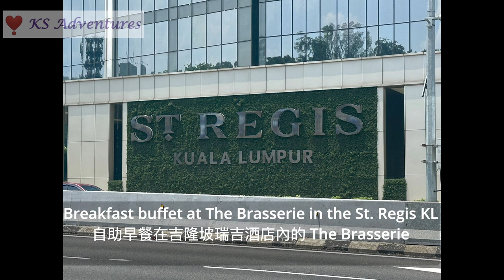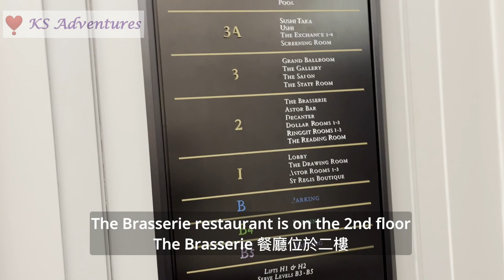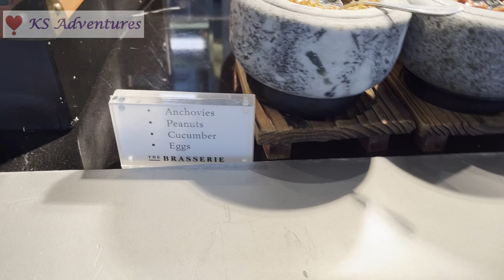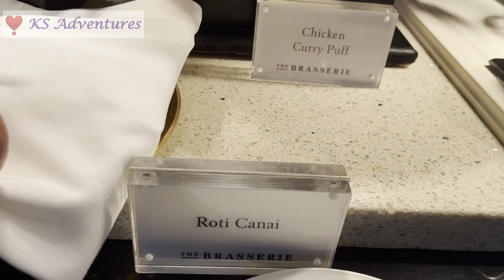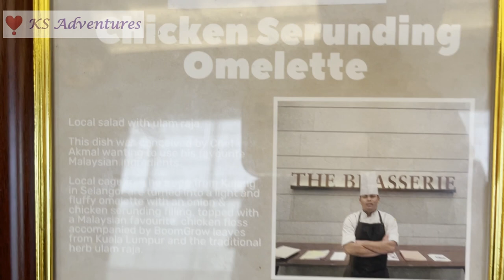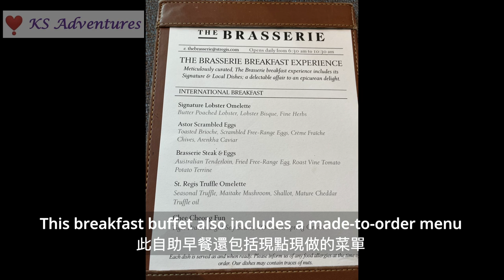[Tour of KL EP7]Luxury breakfast buffet @Brasserie of St. Regis Kuala Lumpur在吉隆坡瑞吉酒店的Brasserie享用自助早餐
We enjoyed the exquisite breakfast buffet at the Brasserie of the luxurious St. Regis Kuala Lumpur. The environment is classy and quiet, and the food was delicious, not to mention the highly attentive staff.

Timeline:
00:00 Preview 預覽
00:34 Entering the St. Regis KL 進入吉隆坡瑞吉酒店
01:45 The Brasserie
10:53 What we ate at the Brasserie 我們在Brasserie吃的東西